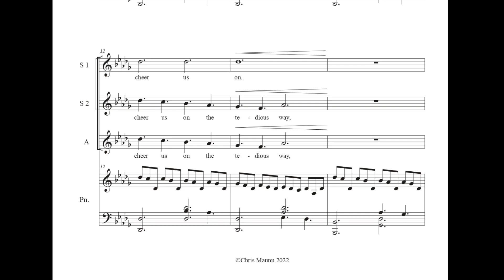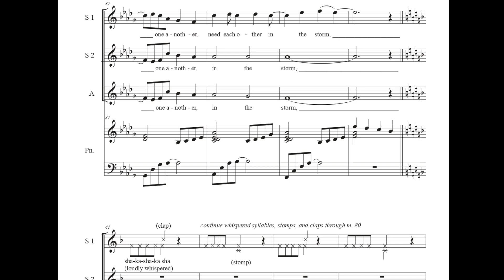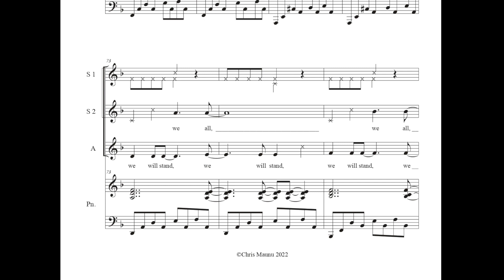We Will Stand SSA - Chris Maunu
to download the score.

The text for We All Stand is adapted from Christina Rossetti's "There is no friend like a sister" from Stanza 28 of Goblin Market, published in 1862. In this narrative, a woman named Laura tells her children to stick together, because there is no one like a friend in the stormy times of life. Her words communicate that friends strengthen one another. Though simple, Rossetti's words provide a landscape of imagery of which we all need to be reminded. When life becomes difficult, when we experience pain, and when we falter, may we always remember that we stand connected in one human race. The music should be performed with a sense of strength, energy, and
resolve.

We all need one another;
To cheer us on the tedious way,
To fetch us if we go astray,
To lift us up when we falter,
We all need one another in the storm;
To strengthen us so we can stand.
We will stand! We all stand!

This piece was commissioned in 2022 by the South Dakota Music Educators Association for the 25th anniversary of the SDMEA Elementary Honor Choir. Thank you to the musicians and educators across South Dakota for bringing this piece to life.